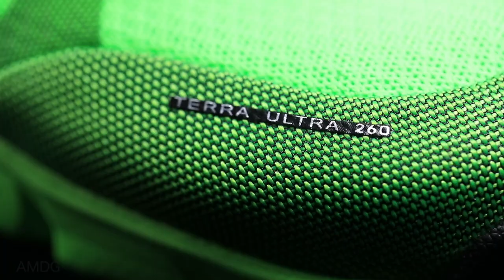INOV-8 TerraUltra G 260 Mountain Test and Impressions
***This INOV-8 TerraUltra G 260 mountain test is an OLD video that was never published due to the crazy travel schedule over the past 5 weeks. Thanks for your patience as we begin to roll out more running shoe reviews in the next week. Onward and Upward!***

REST Week!

Mailing Address:

USA

Seek Beauty
Work Hard &